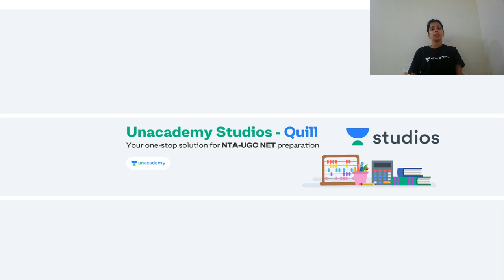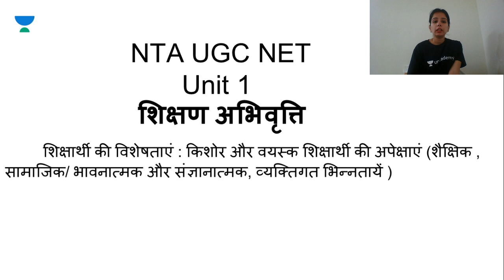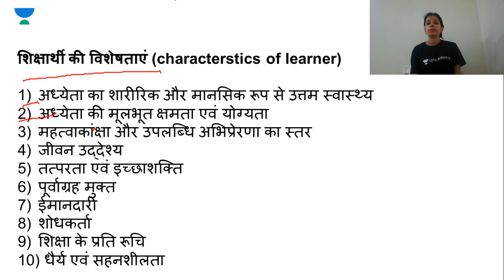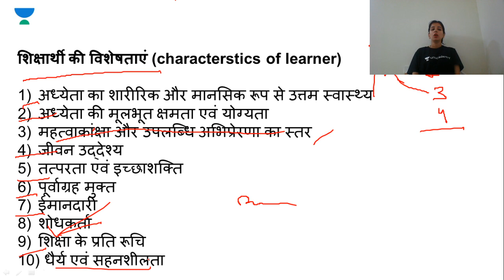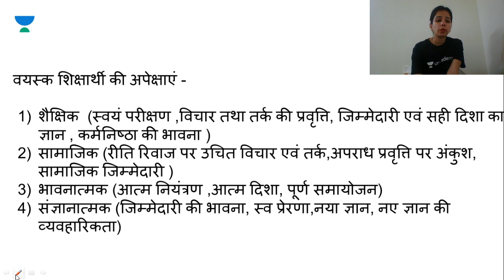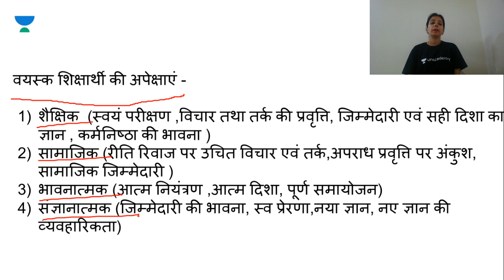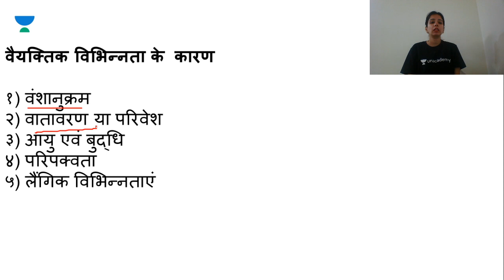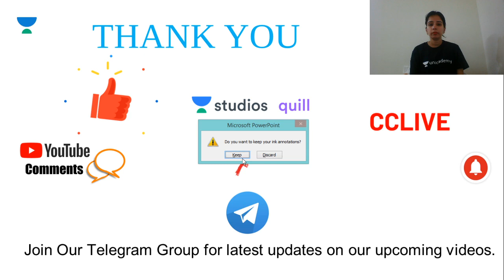L4: Learner's Characteristics Individual Differences | Teaching Aptitude in 7 Days | NTA - UGC NET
Charu Choudhary and more top educators are teaching live on Unacademy Plus.

This session takes you a through "Learner's Characteristics Individual Differences" from the Teaching Aptitude in 7 Days series by Charu Choudhary. This lecture will help you complete your course and crack the NTA - UGC NET 2020 exam.

Unacademy Plus Subscription Benefits:

1. Learn from your favourite Educator
2. Dedicated DOUBT sessions
3. One Subscription, Unlimited Access
4. Real time interaction with Educators.
5. You can ask doubts in live class
6. Limited students
7. Download the videos & watch offline

NTA-UGC NET
NTA UGC NET RESULTS
NTA UGC NET SYLLABUS
NTA UGC NET EXAM PATTERN
NTA UGC NET APPLICATION